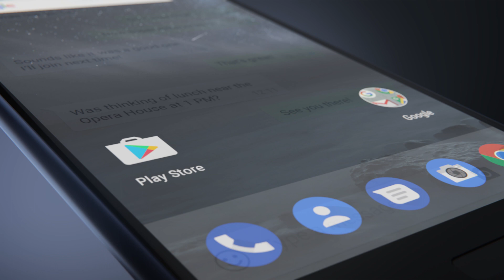NOKIA 5 - La Curacao El Salvador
El nuevo celular NOKIA 5 ya esta en nuestras sucursales 😎